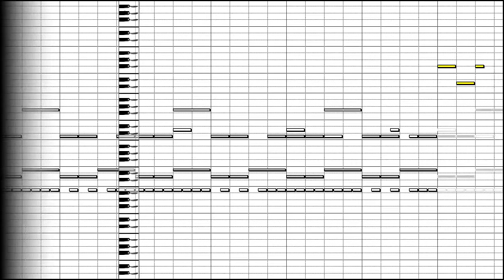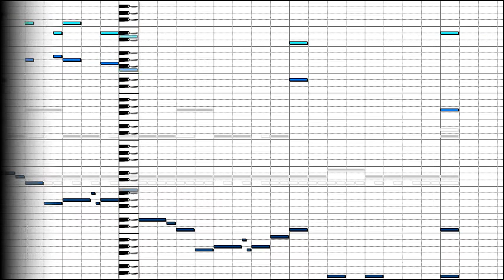Marsch der LP´ler -Beitrag zur Catchy Beat Challenge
#11 Marsch der LP´ler -Beitrag zur Catchy Beat Challenge

Ich bin dem Aufruf von Ali und Sui gefolgt und habe zum Rhythmus des Pausensounds ein kleines Stückchen komponiert. Leider für einen Marsch recht kurz, aber vielleicht arbeite ich daran ja noch einmal... ;)

Lasst mich wissen, wenn euch das Stück gefallen hat. Ich freue mich auf eure Resonanz.

UPDATE:
Ich freue mich bekannt zu geben, dass man meine Komposition zum Erstplatzierten der Challenge erwählt hat. Das Ernennungsvideo könnt ihr hier sehen:

Vielen Dank an Ali und Sui! :)

Für alle die nicht wissen, was es mit LP auf sich hat: Es steht für LetsPlay und bezieht sich auf Leute, die hier Videos von sich hochstellen, wie sie bestimmte Computerspiele spielen. Klingt langweilig, aber bei einigen ist es sehr unterhaltsam.

Liebe Grüße,
Gloury